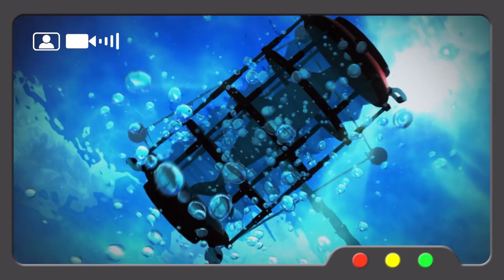動物 | ロボカーポリートップ３ | 子供向けアニメ | ロボカーポリー テレビ